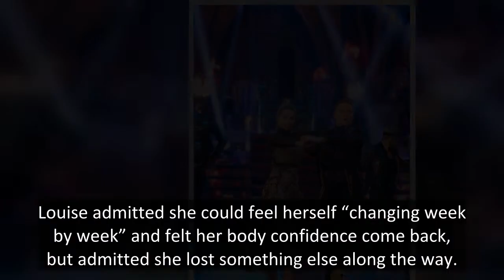Jamie Redknapp's love life - 25 second divorce, 'upset' Louise, Maya Jama link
Jamie Redknapp played football for England from 1989 to 2006 and has enjoyed an extensive career within the sport, having played for AFC Bournemouth, Southampton, Liverpool and Tottenham Hotspur.
The sports star played more than 237 games whilst at Liverpool and has a huge background in football, being the son of football manager Harry Redknapp, the cousin of Frank Lampard and the nephew of Frank Lampard Sr.
Despite his successes on the field, Jamie’s love life has had its ups and downs thro